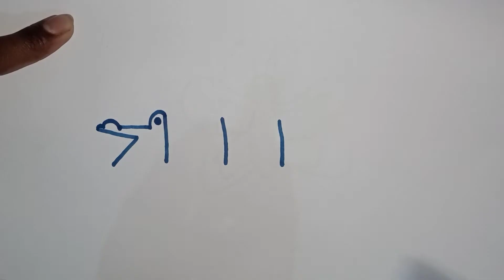111 नंबर से मगरमच्छ की ड्राइंग बनाना सीखे |easy drawing crocodile,crocodile ki drawing step by step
111 नंबर से मगरमच्छ की ड्राइंग बनाना सीखे |easy drawing crocodile,crocodile ki drawing step by step

 hello friend is video Maine crocodile ki drawing 111 Se Ki Hai step by step

video cover :-

1. Simple crocodile drawing
2. Crocodile drawing easy
3. How to draw crocodile
4. Easy drawing crocodile
5. Crocodile ki drawing
6. Magarmacch ki drawing

 follow link :-